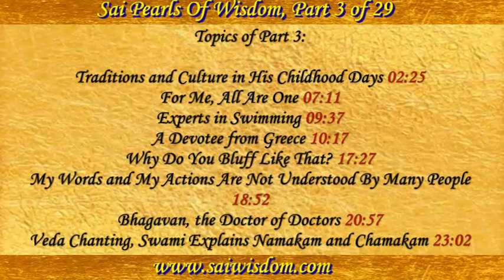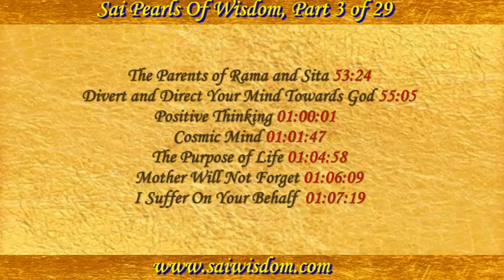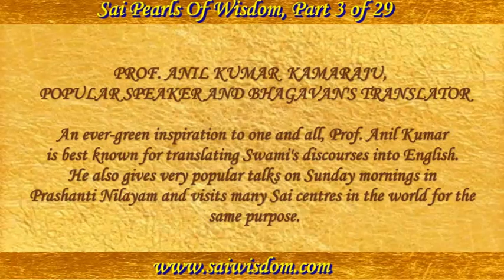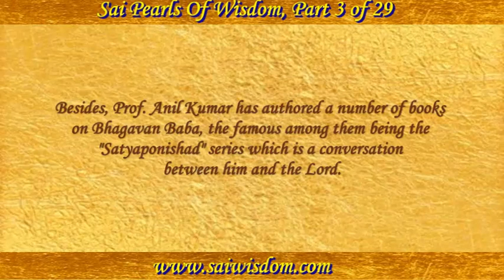SPW-3 SAI PEARLS OF WISDOM, PART 3 of 29, 23 TOPICS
TOPICS:

Traditions and Culture in His Childhood Days  02:25
For Me, All Are One  07:11
Experts in Swimming  09:37
A Devotee from Greece  10:17
"Why Do You Bluff Like That?"  17:27
My Words and My Actions Are Not Understood By Many People
18:52
Bhagavan, the Doctor of Doctors  20:57
Veda Chanting, Swami Explain Namakam and Chamakam  23:02

Treat Her Immediately  29:56
He Will Never Send You Away Empty-Handed  32:59
Ego Leads to a Sense of Fear  34:08
"There Is Already a Man Seated There”  38:07
Love Is God, God Is Love, Live In Love  42:31
Greatness Lies In Making Others Happy  45:26
Distance Does Not Matter  46:44
The Prestige of the Family  47:52

The Parents of Rama and Sita  53:24
Divert and Direct Your Mind Towards God  55:05
Positive Thinking  01:00:01
Cosmic Mind  01:01:47
The Purpose of Life  01:04:58
Mother Will Not Forget 01:06:09
I Suffer On Your Behalf  01:07:19